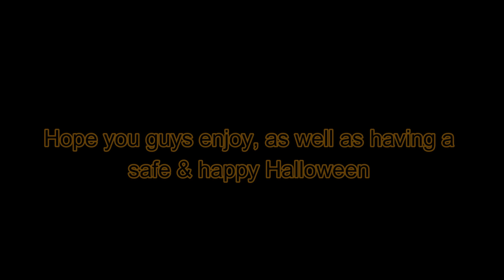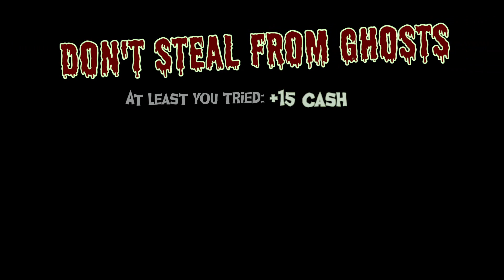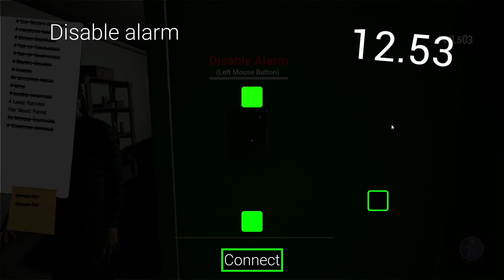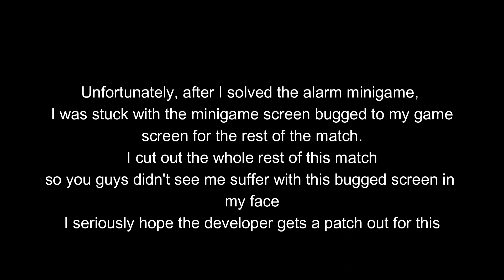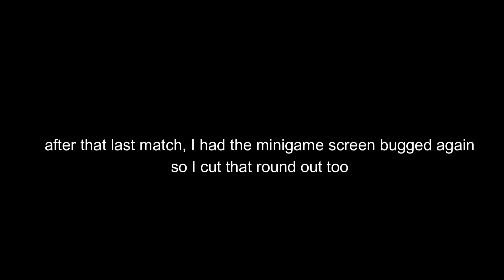Body Parts & Facilities & Alarms, Oh my! - Halloween 2023 - Episode 3 - Boo Men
sorry for the long wait for the next episode

for Episode 3, i join up with ZIGGY5214 as we head to Boo Men, which just recieved a new Halloween update, consisting of a new map, a Halloween event for Riverglen, the first house map in the game, and a new threat for some of the maps